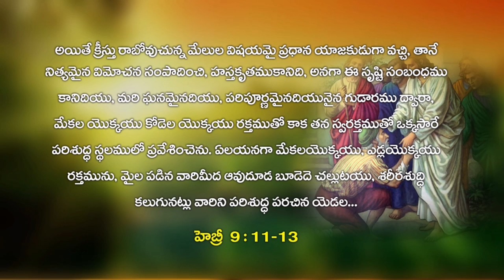స్త్రీకి పుట్టిన నరుడు శుద్దుడు ఎలా కాగలడు | Telugu Christian Message | Apostle John Lazarus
Apostle.John lazarus Pachigalla A Man Of God Spreading Gospel Of JESUS CHRIST of Nazareth

If Any Prayer Request Please CONTACT This Numbers :
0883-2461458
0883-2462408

Our Address :
ROCK CHURCH OF INDIA
Bucchi Nagar,
Rajahmundry,
Andhra Pradesh

Apostle.John Lazarus Pachigalla